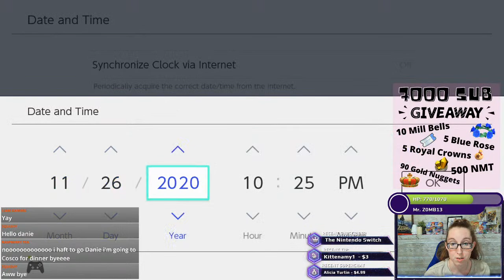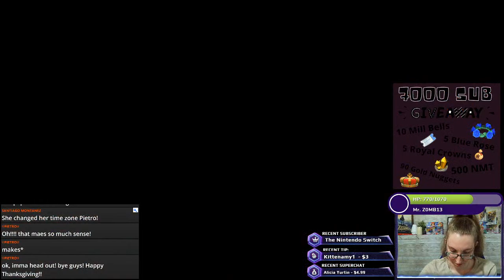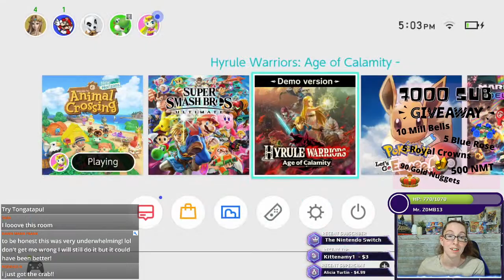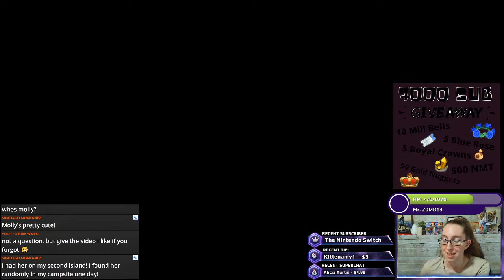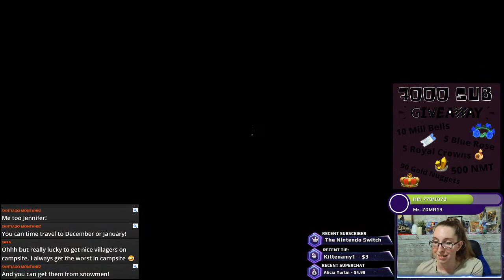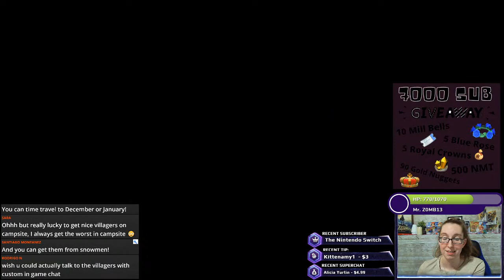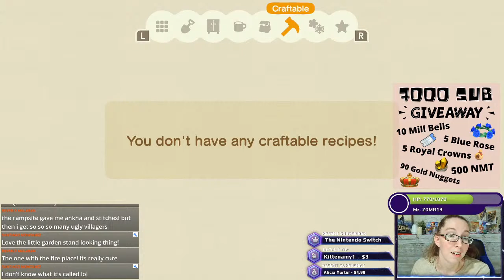TURKEY DAY EVENT LIVE | Complete Turkey Day Event Guide | Winter Update 2020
EVERY INGREDIENT YOU NEED To Prepare for TURKEY DAY | Animal Crossing New Horizons Winter Update Tip TURKEY DAY EVENT LIVE | Complete Turkey Day Event Guide | Winter Update 2020

In today's stream, we are going to be trying to collect every ingredient needed for the 2020 turkey day event in animal crossing new horizons. the winter update was just released and it is time locked. There are a few things we can do to prepare for this day. For someone like me who will be a bit busy on the day the event is happening, we can help speed it up a bit by preparing all of the ingredients prior to the event on November 26, 2020.